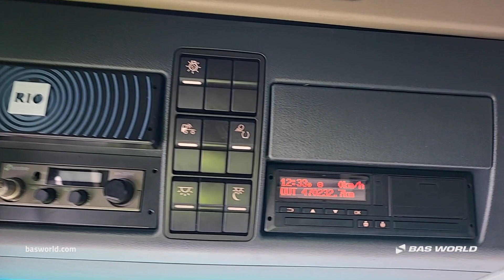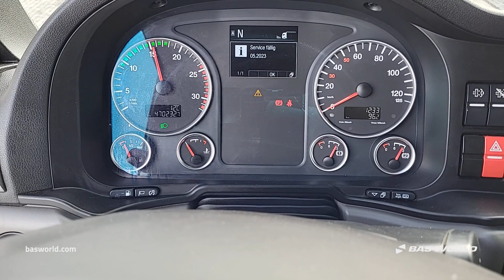70226587 MAN TGX